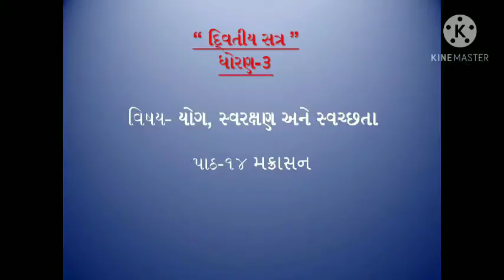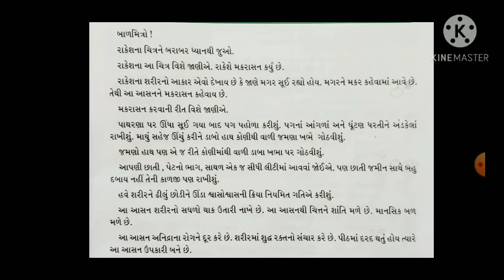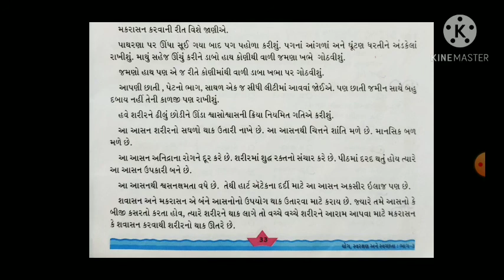ધોરણ ૩ પાઠ ૧૪ મક્રાસન